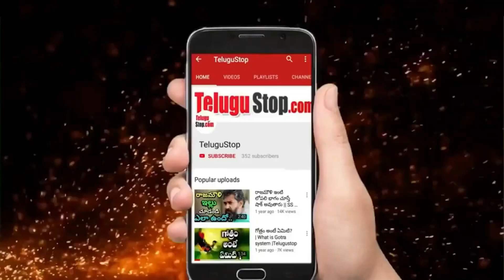RRR Movie Heroine Shriya Scenes Cut By Rajamouli | Charan | హీరోయిన్ కు అన్యాయం చేస్తున్నాడా?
Star director SS.Rajamouli has resumed the shooting for his much-anticipated movie, ‘RRR‘, featuring Jr.NTR and Ram Charan in lead roles. The film is about a fictitious story, that is based on 2 freedom fighters, Komaram Bheem essayed by Tarak and Alluri Sitarama Raju played by Charan, which is set in the 1920s pre-independent India.Irish beauty Olivia Morris and Alia Bhatt are playing female leads of the film. Shriya Saran Also Playing a Crucial Role in RRR, to be seen playing Ajay Devgn’s pair.

రాజమౌళి ఆ హీరోయిన్ కు అన్యాయం చేస్తున్నాడా..? || SS Rajamouli || RRR Movie

*Editor:Mamatha_K_V*